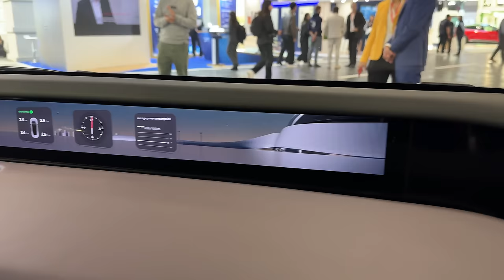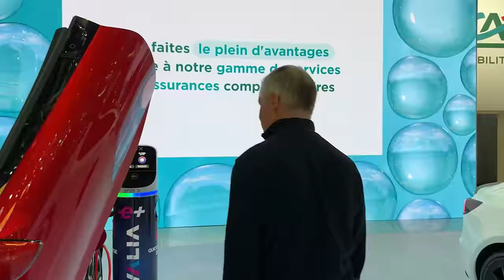Paris Motorshow 2024 - Neuheiten-Feuerwerk auf dem Autosalon Paris - Rundgang über die Automesse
Auf der Paris Motorshow 2024, die noch bis zum 20. Oktober geöffnet ist, nutzen enorm viele asiatische Hersteller die Bühne, um ihre Neuheiten vorzustellen. Von Xpeng bis BYD sind alle vertreten. Die Europäer sind natürlich auch da, aber längst nicht alle. Mercedes fehlt z. B. völlig. In diesem Rundgang stelle ich euch meine Highlights vor!
Der Star der Messe ist ohne Frage der Renault 4 E-Tech Electric, der auf dem Autosalon Paris 2024 sein Debüt feiert. Renault nutzt den Heimvorteil aus und zeigt zusätzlich ein Konzeptauto des Twingo. Serienreif ist der Wagen zwar noch nicht, allerdings hat Renault in Paris bestätigt, dass aus dem gezeigten Konzept die viere Generation des Renault Twingo entsteht. Wir dürfen gespannt sein. Eins zeigt der Autosalon ganz klar: Die automobile Zukunft ist elektrisch!

Mein Tesla Empfehlungslink für euch:
Falls ihr vor habt einen Tesla zu kaufen, dann bestellt doch direkt über meinen Empfehlungslink Ihr bekommt dann bis zu 1.000 EUR Rabatt beim Kauf eures neuen Autos

Maingau Autostrom:
Du bist auf der Suche nach einer flexiblen Ladelösung für Dein Elektroauto? Dann bist Du bei Maingau richtig